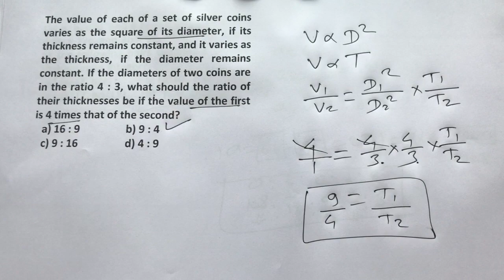Past year CAT question on Variations